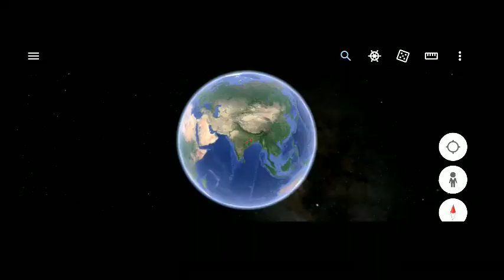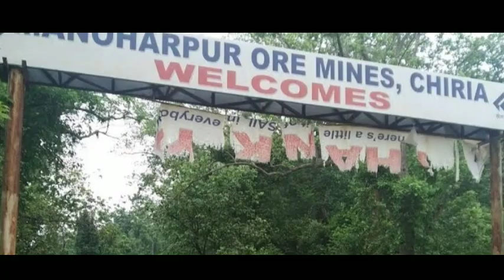SARANDA FOREST , JHARKHAND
REVEALING HIDDEN BEAUTY OF SARANDA.